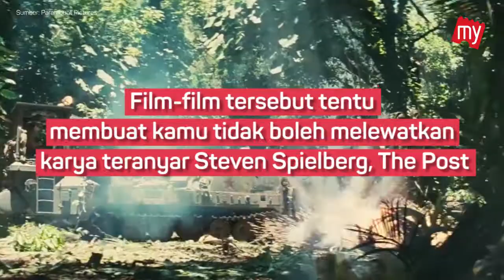5 Film Steven Spielberg Terlaris Sepanjang Masa - BookMyShow Indonesia